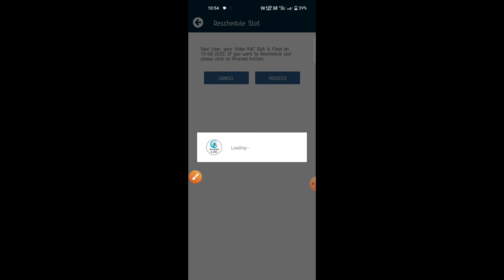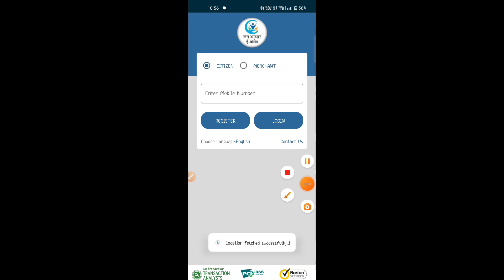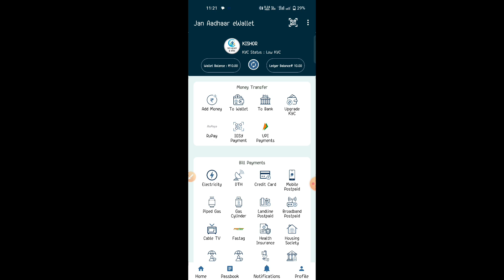Jan aadhar e wallet video kyc slot not open fully solution | जन आधार ई वॉलेट केवाईसी स्लॉट नोट ओपन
About:-
jan aadhar e wallet kyc slot not open